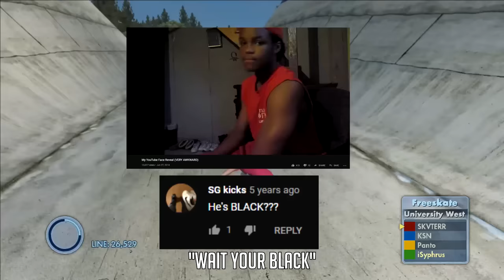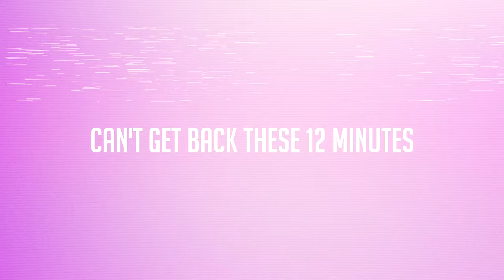Playing Skate 3 While The World's On Fire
Stay Safe